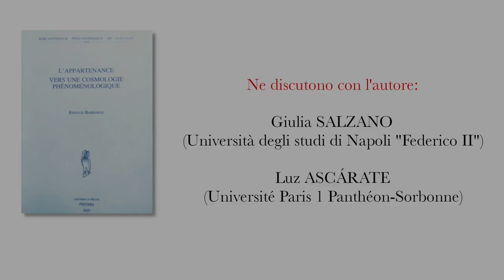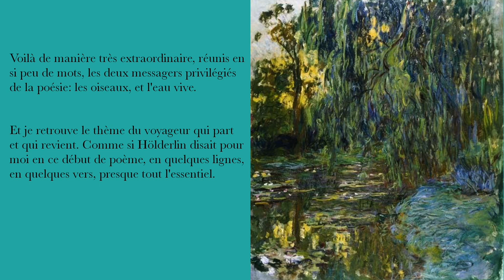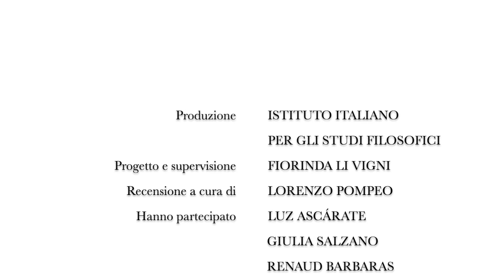Renaud Barbaras - "L' Appartenance Vers Une Cosmologie Phénoménologique"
Recensione a cura di Lorenzo Pompeo e con la partecipazione di Giulia Salzano e Luz Ascarate al volume di Renaud Barbaras, "L'appartenance. Vers une cosmologie phénoménologique"

Sottotitoli disponibili in italiano e francese